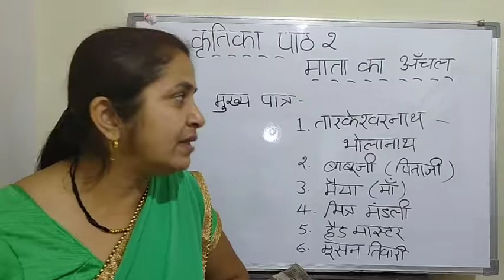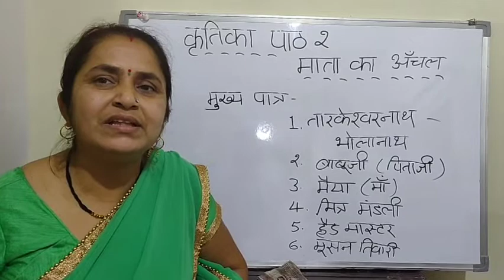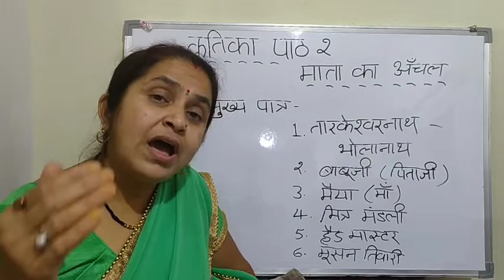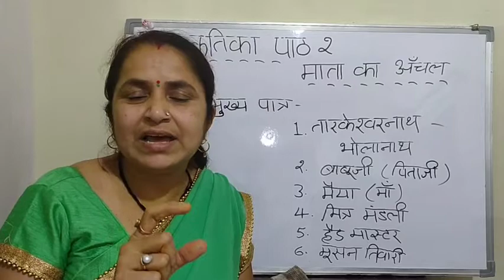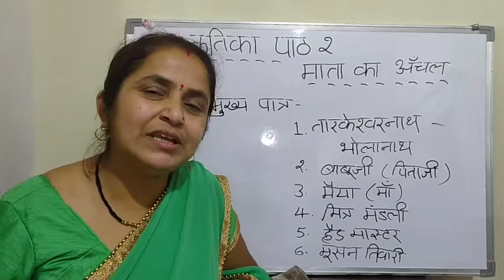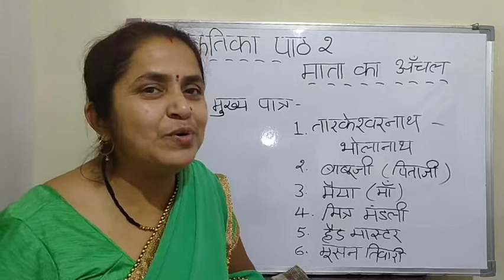Hindi (Kritika) Class-10th | Lecture-9 पाठ -1 "माता का अंचल" Part-3 ~by Prafull Tiwari Mam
Hindi (Kritika) Class-10th
 Lecture-9
पाठ -1 "माता का अंचल" Part-3

  ~by Prafull Tiwari Mam